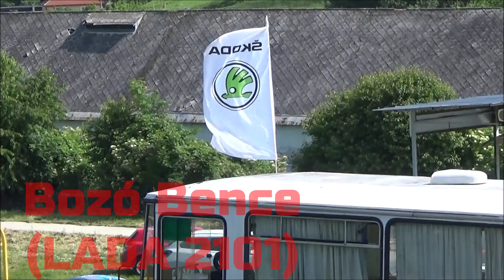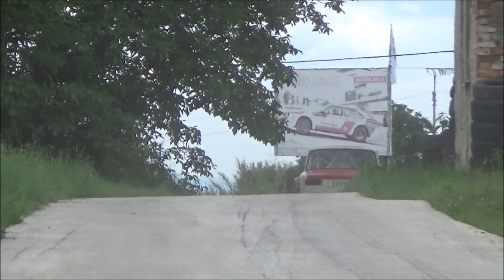Bozó Bence /LADA 2101/ HRC-RallyPark (2019.06.02.) 4.KOLO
VERSENYZŐI FILM
Video & Vágó By CZINEGE LÁSZLÓ
(Köszönet:Balogh István,HRC,Zola Foto)